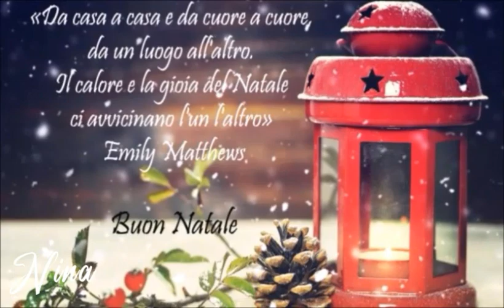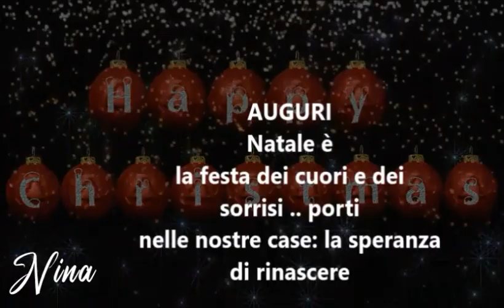Auguri di Buon Natale 2020🎄 Merry Christmas🎄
È Natale :una stella brilla nel cielo per annunciare la nascita di Gesù. Un sogno..una favola, una realtà che preziosa è dentro ogni cuore.La sua nascita segna la nostra rinascita di uomini di fede.Sorridiamo al Bambino che con la sua nascita preannuncia Pace ed Amore. Oggi come mai abbiamo bisogna della SPERANZA di nuovi giorni da vivere con serenità.  AUGURI DI BUON NATALE🎄❤🎄
Video non a scopo di lucro tutti i diritti sono riservati ai legittimi proprietari